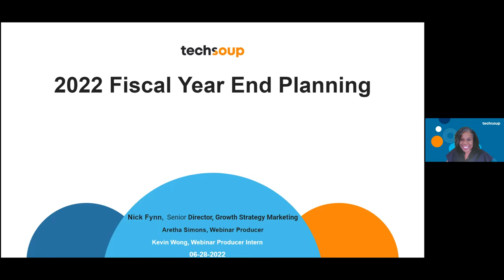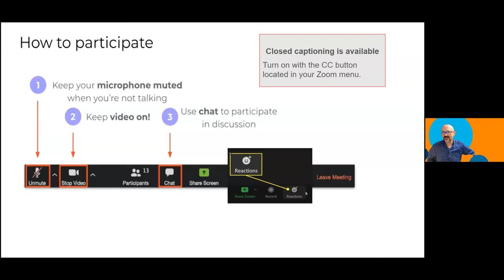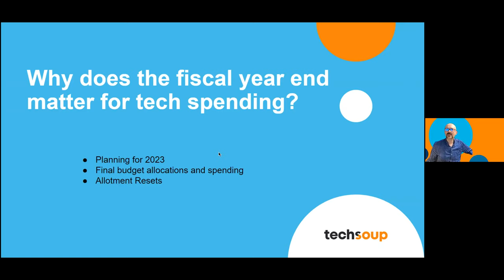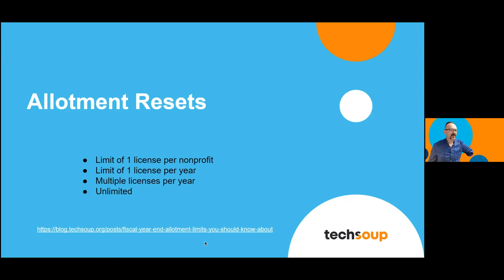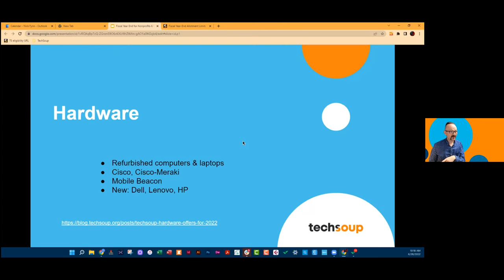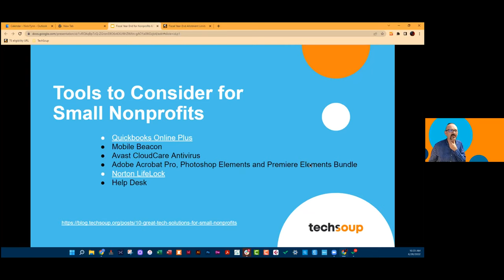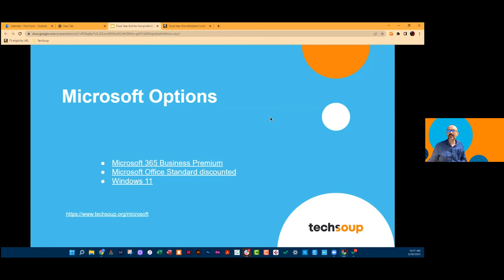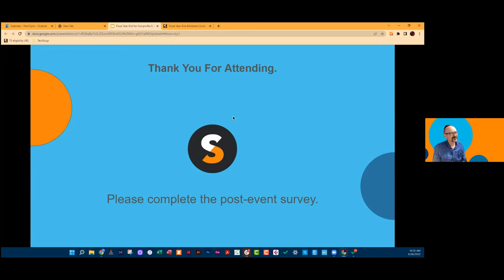Fiscal Year-End Top Tech Tools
For many nonprofits with small budgets, the pandemic tested the limits of what was possible with the resources they had. In this webinar Nick Fynn, TechSoup's Senior Director of Growth Strategy Marketing shares some insights with members and answers frequently asked questions.